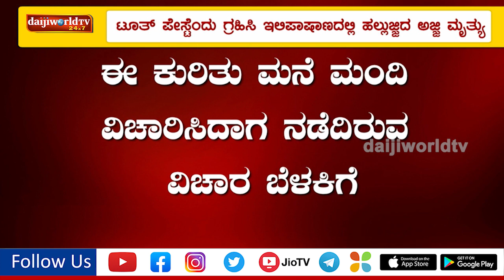ಟೂತ್ ಪೇಸ್ಟೆಂದು ಗ್ರಹಿಸಿ ಇಲಿಪಾಷಾಣದಲ್ಲಿ ಹಲ್ಲುಜ್ಜಿದ ಅಜ್ಜಿ ಮೃತ್ಯು│Daijiworld Television